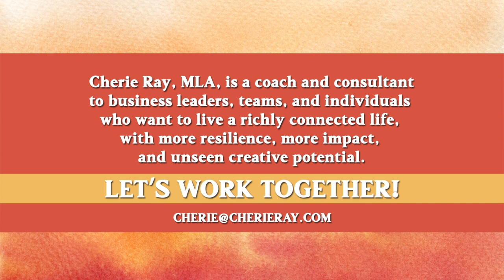A Conversation with Michele Cassou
A Conversation with Michele Cassou on Intuitive Painting